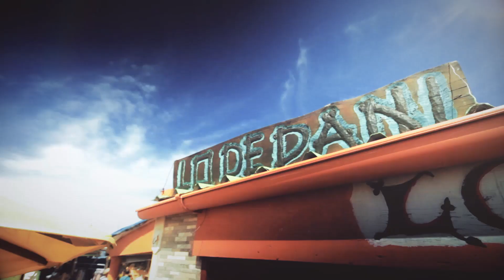SABORES Y COLORES DEL CABO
Verano 360 visita el Cabo Polonio conducido por Dany Machado, uno de los pocos residentes autóctonos que vive en el Polonio todo el año.
Dany fue pescador, participó en su juventud de las faenas de lobos y hoy es un reconocido chef de la zona. Una caminata que recorre el viejo pueblo de pescadores, hoy transformado en un balneario exclusivo, culminando en la cocina de Dany saboreando recetas con productos típicos de la costa de Rocha.